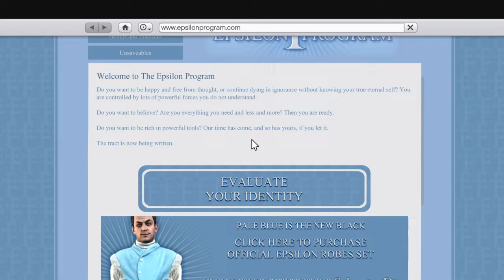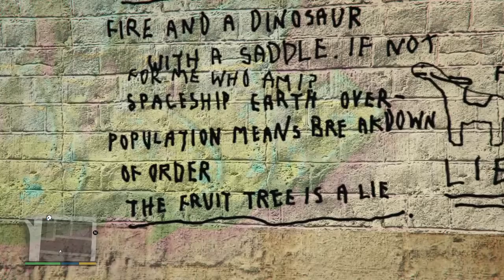Grand Theft Auto V Bearing The Truth